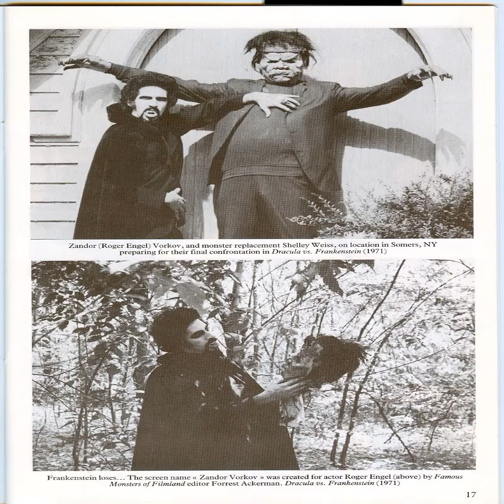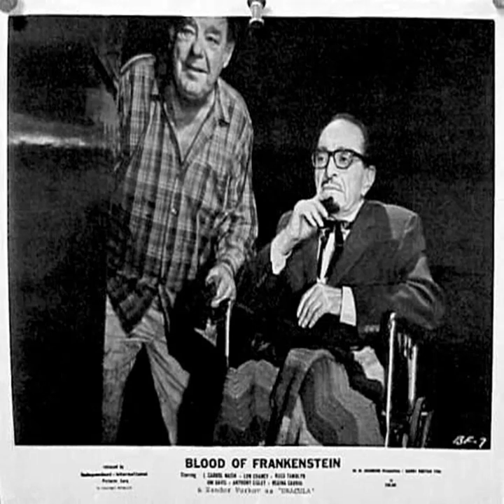CRAGG LIVE - Raphael Engel aka Zandor Vorkov - 3-19-2022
Join us as we chat with our guest actor Raphael Engel aka Zandor Vorkov (Dracula Vs. Frankenstein & Brain of Blood).

This segment is from CRAGG LIVE, as aired on March 19th, 2022.

CRAGG LIVE is a lively 3 hour talk radio show hosted by Terry and Tiffany DuFoe LIVE from an old abandoned Drive-In Movie theater with Wicked Kitty, Fritz and Imhotep the studio cats and CRAGG The Gargoyle. We play retro pop culture, Drive-In movie, classic TV and old radio audio along with LIVE on the air celebrity interviews from the world of movies, TV, music, print, internet and a few odd balls thrown in for good measure. We air Saturdays 6:30​​​​​​​-9:30 pm PST.  which is a 24/7 free internet radio network of old time radio, music, movie trailers, old nostalgic commercials, snack bar audio, AND much more!